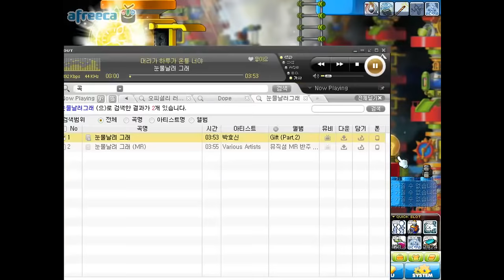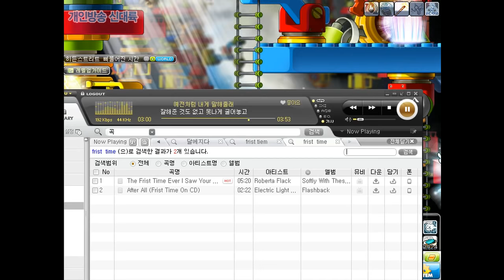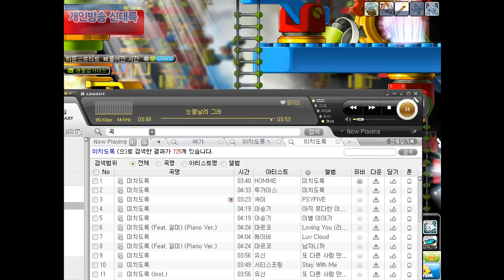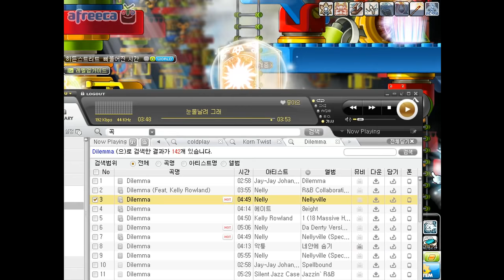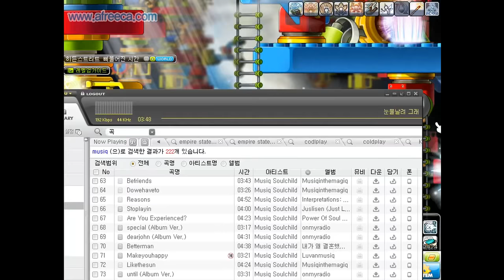[메이플스토리] BJ팡이요의 추억의 썬콜육성(18) maplestory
[20120320방송]
BJ팡이요의 육성 첫 영상! 추억의 썬콜육성, 굉장히 예전이라 지금과 다소 다릅니다.